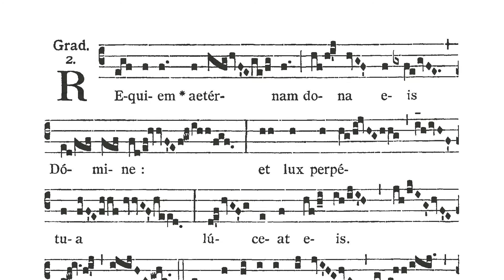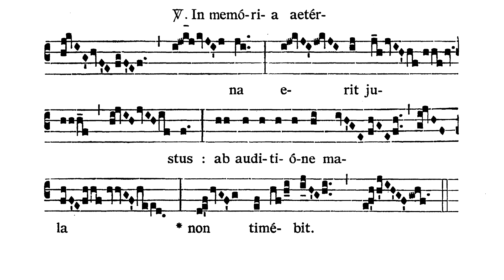Missa pro defunctis - Graduale (Requiem aeternam)